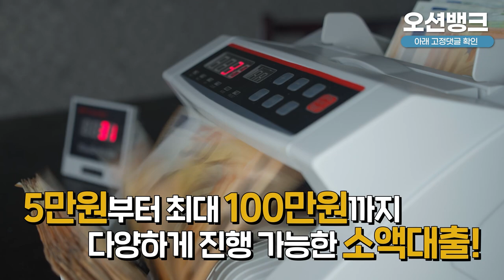⚠️소액대출⚠️ 빠르고 신속하게 소액마련하는 방법!! 막힘없이 간편하게!!